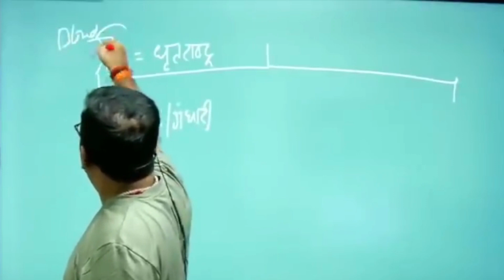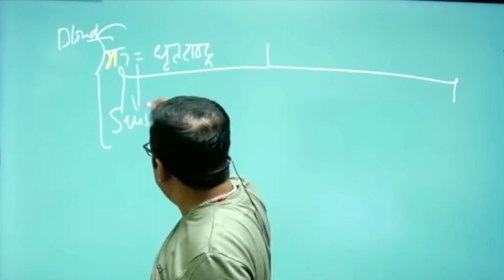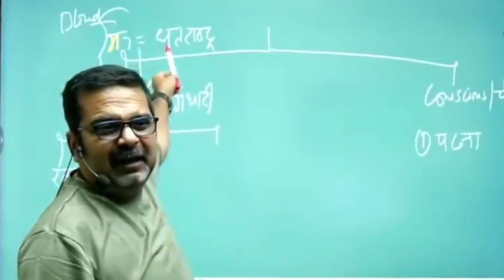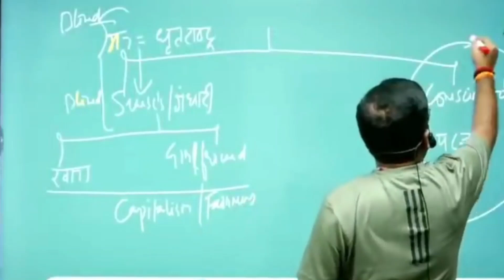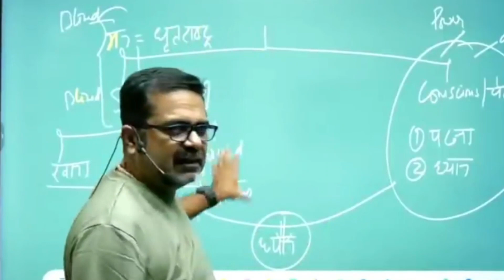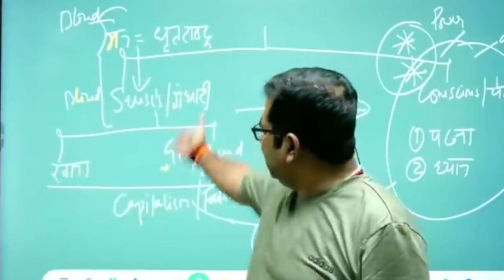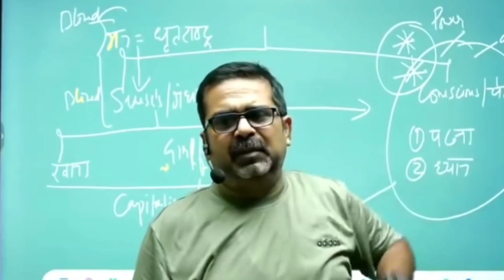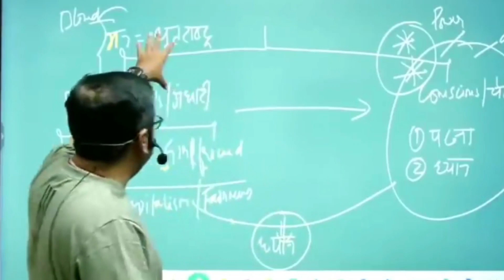padhai ke liye motivation kyu jaruri hai🤗🤗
Follow official you tube channel of Sir

ROHI-NUR IAS
Ojhasirmotivational
Ojhasirmotivational
ojha sir
avadh ojha
avadh history
upsc
avadhojhaoptional